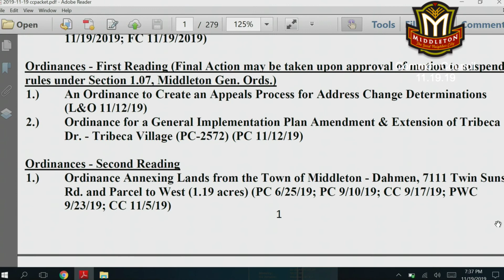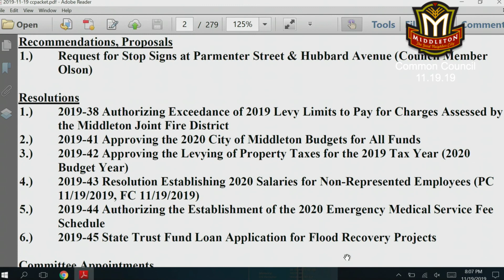City of Middleton Common Council 11-19-19